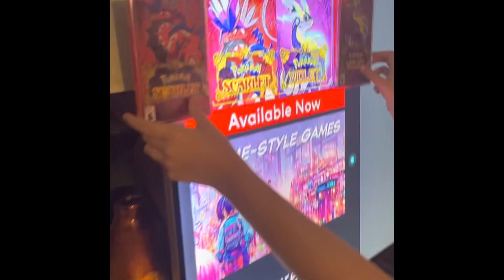I live my life for moments like this!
I live my life to get reactions like this! Love my little man!